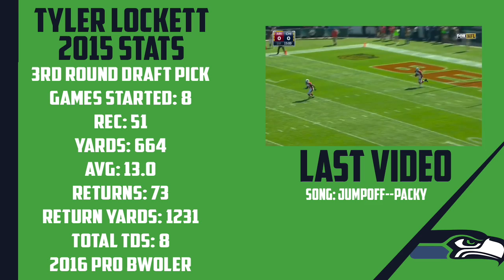Tyler Lockett Official Rookie Highlights || Flash